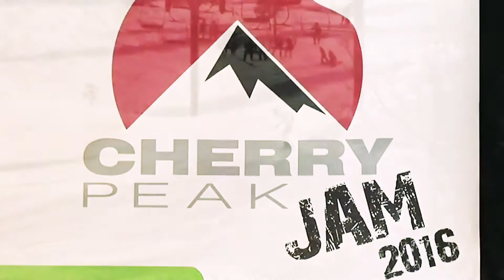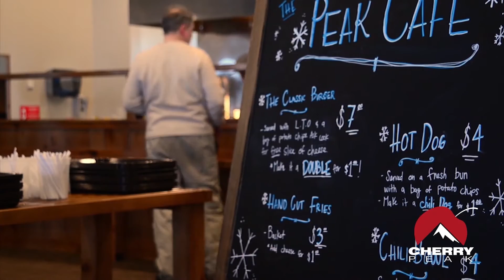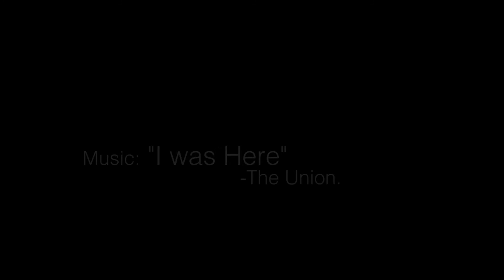Cherry Peak's Year in Review